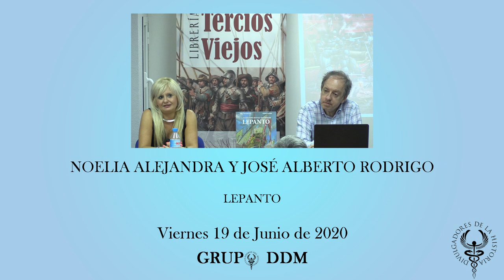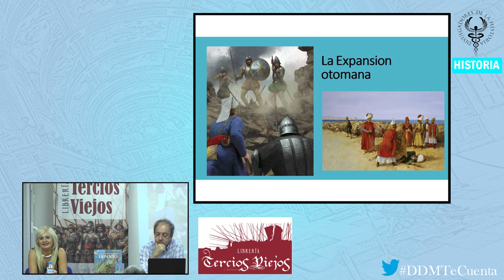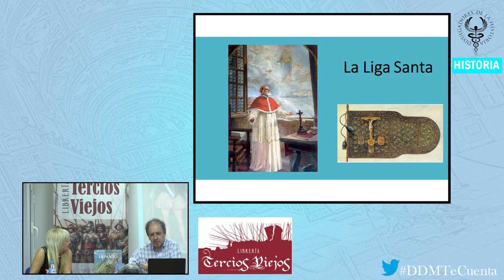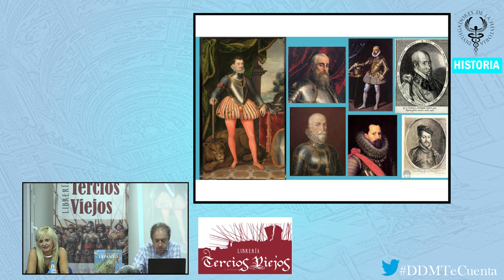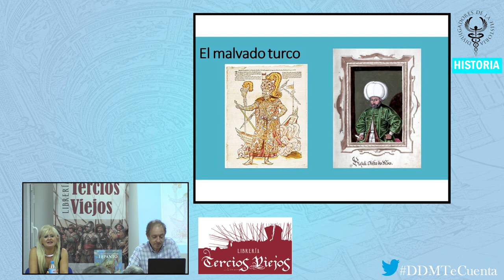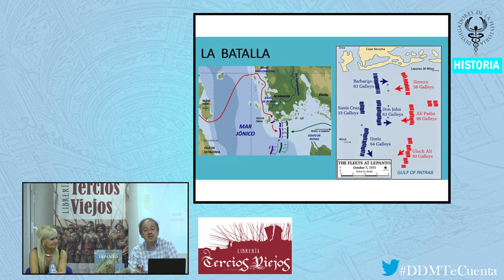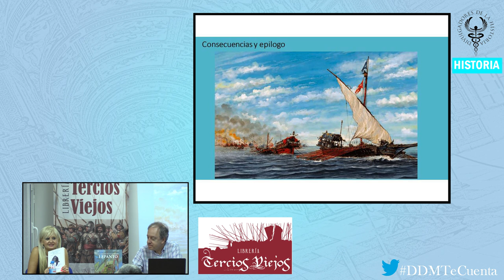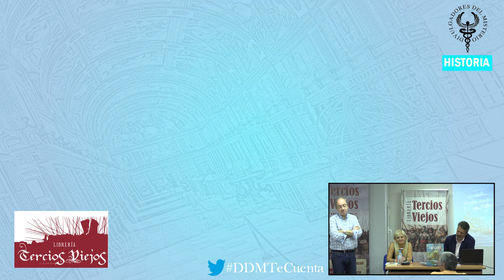⚔️LEPANTO⚔️por NOELIA ALEJANDRA y JOSE ALBERTO RODRIGO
La batalla de Lepanto (en italiano: Battaglia di Lepanto; en turco: İnebahtı deniz muharebesi 'batalla naval de İnebahtı') fue un combate naval que tuvo lugar el 7 de octubre de 1571 cerca de la ciudad griega de Náfpaktos (Lepanto en italiano y de ahí al español).4​

Se enfrentaron en ella la armada del Imperio otomano contra la de una coalición católica, llamada Liga Santa, formada por el Imperio Español, los Estados Pontificios, la República de Venecia, la Orden de Malta, la República de Génova y el Ducado de Saboya.

Los católicos, liderados por Juan de Austria, resultaron vencedores, y se salvaron solo treinta galeras otomanas. Se frenó así el expansionismo otomano en el Mediterráneo oriental durante algunas décadas y se provocó que los corsarios aliados de los otomanos abandonaran sus ataques y expansiones hacia el Mediterráneo occidental.

En esta batalla participó Miguel de Cervantes, que resultó herido y perdió la movilidad de su mano izquierda, lo que le valió el sobrenombre de «manco de Lepanto». Este escritor, que estaba muy orgulloso de haber combatido allí, la calificó como «la más memorable y alta ocasión que vieron los pasados siglos, ni esperan ver los venideros».5​ También introdujo la historia en el Quijote, a través de la narración del cautivo, que no deja de ser la típica obra de literatura de frontera.